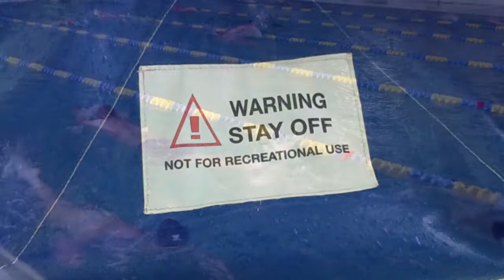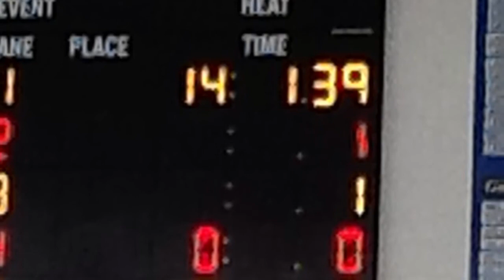Swim-A-Poolooza 2016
What is a Swim Endurance Challenge?  100 x 100 x100